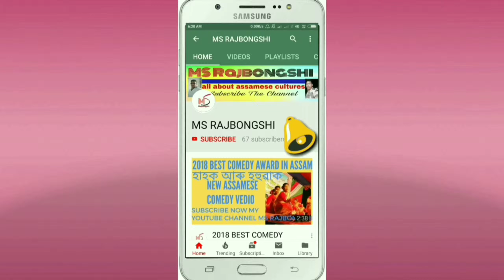ROCKSTAR MANOS PROTIM 2019 best live stage show in assam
Hello friends happy rongali Bihu

Welcome my YouTube channel ms rajbongshi

Manos protim or Kakaijanat hoi jowa rongali bihur function or kisuman Val loga get aponalokok dekhuwabaloi sesta korilu akha koru sokolowe sai Val pale

Thanks my watching vedio